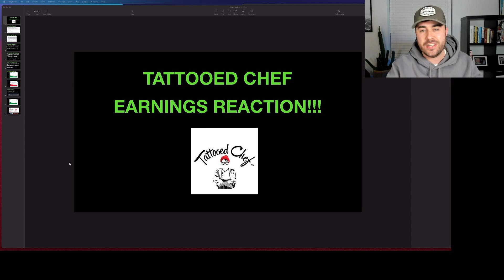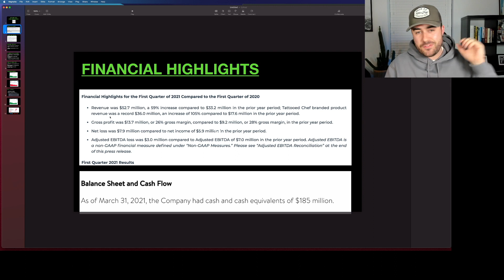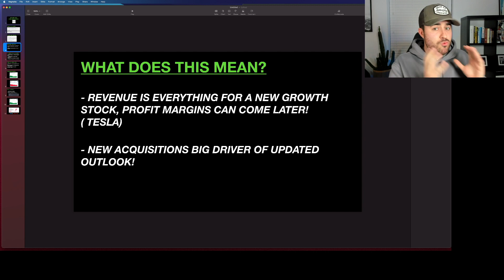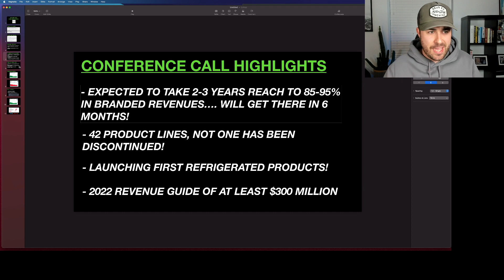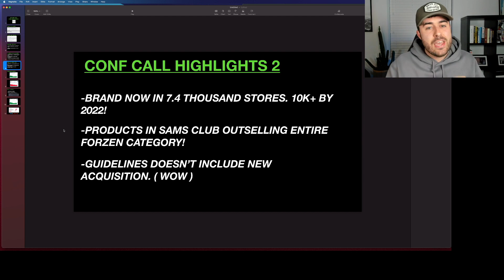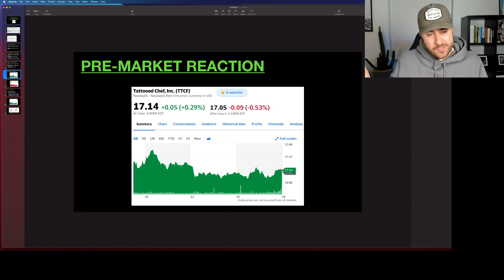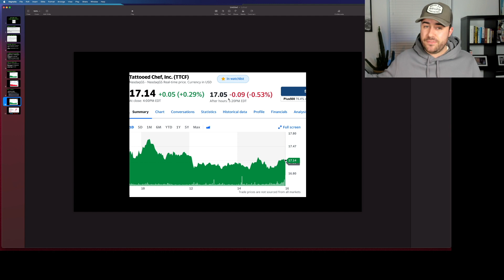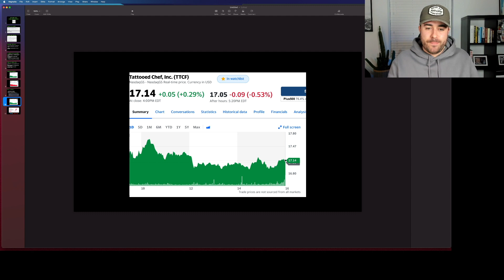TTCF Q1 Earnings Reaction (Amazing Grow + Future Outlook!)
Tattooed Chef about 12 hours ago released their Q1 Financial earnings and my oh my were they good!

In todays video, I break down everything I learnt from the Q1 Earnings Report, what my thoughts are for the future outlook they provided and how much of this stock I am now going to buy on the back of this news!

ABOUT ME:
Christos Fellas is an Entrepreneur, Investor & Content Creator. The purpose of this YouTube channel is to document his progress into the world of Online Business & Investing whilst sharing transparent & valuable information along the way.